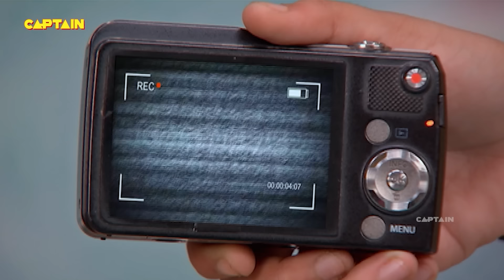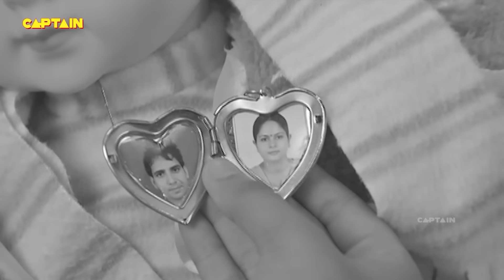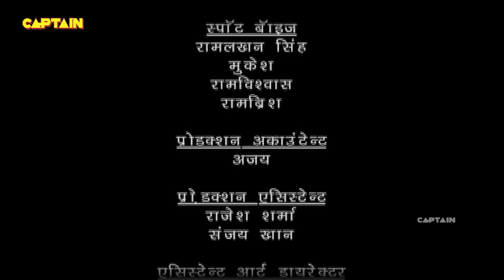भूत का कैसे पता लगायेगा बालवीर ? Best of Baalveer